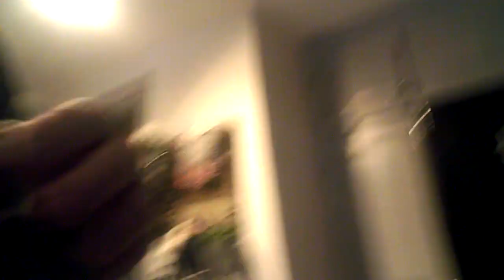thebeezerguy repairs the grandfather clock...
i gave up months ago, figured i would try again... viola'